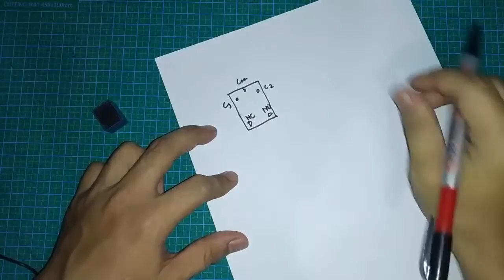Cara Kerja dan Fungsi Relay 5 Kaki NO-NC Beserta Praktek dengan 2 kipas & Lampu Indikator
Pada video ini saya ingin membagikan Cara Kerja dan Fungsi Relay 12V, 5 Kaki, 10A, NO & NC Beserta Praktek Menggunakan 2 Kipas dan Lampu Indikator agar teman-teman lebih mudah memahami. Relay ini mampu mengontrol tegangan hingga maximum 250V. Bagaimana cara kerjanya? langsung saja simak videonya.

Semoga video ini bermanfaat dan dapat menginspirasi teman-teman semua. Terima Kasih. Wassalamualaikum WR. WB.